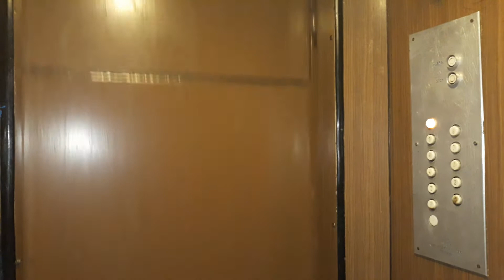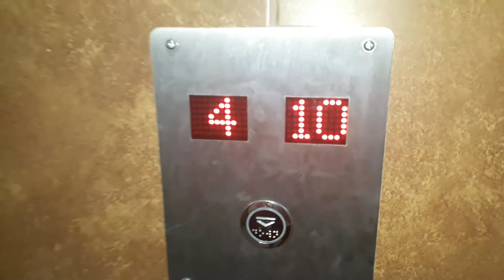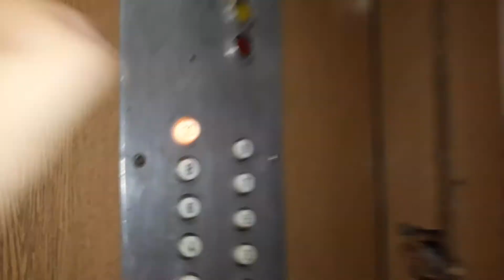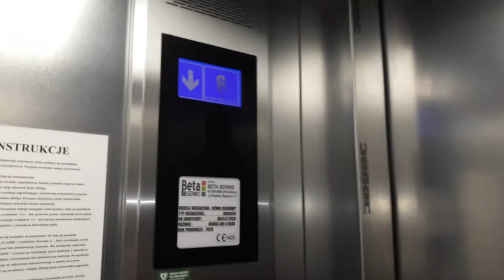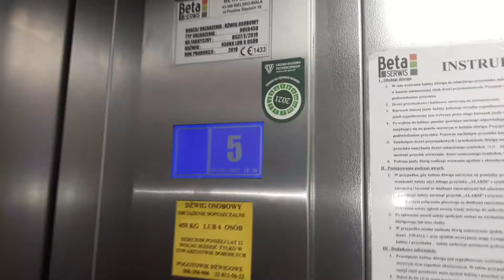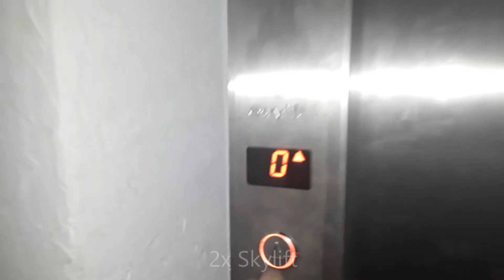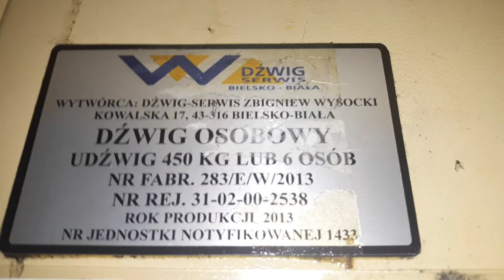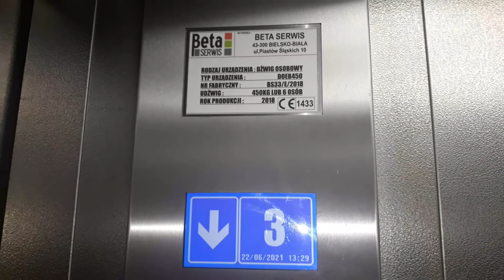Lift Tour, Osiedle Kopernika w Bielsku-Białej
Witajcie.
Od teraz filmy z wind będą pojawiały się najczęściej z Bielska-Białej. Na tym nagraniu windy na Osiedlu Kopernika. Dowiecie się, jakie windy tam jeżdżą i ile z nich to Zremby, a ile z nich to nówki. Bloki przy ul. Wiśniowej 12 i 14 są zarządzane przez wspólnoty mieszkaniowe z różnymi zarządcami nieruchomości. Pozostałymi zarządza SM ,,Strzecha".
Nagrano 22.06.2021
Adres i rok produkcji dźwigu/dźwigów:
0:00 Bratków 3
Windy zostały zmodernizowane w 1983 roku co widać po kabinie charakterystycznej dla II generacji.
3:48 Jesionowa 3
Rok produkcji: 2019
7:40 Jesionowa 5
Rok produkcji: 2018
10:59 Spółdzielców 8
Jedna winda została zmodernizowana w 1993 roku i kabina jest charakterystyczna dla III bądź IV generacji
14:23 Spółdzielców 10
Przed tymi windami były Zremby z nowymi panelami w kabinie. Maciej Cała je nagrywał i są one na filmie ,,Windy w Całej Polsce" z Bielska-Białej.
17:41 Wiśniowa 9
Musiały one być w latach 90. zmodernizowane (nie mam na myśli nowych przycisków tylko kabiny) ponieważ ich kabiny nawiązują do III lub IV generacji
20:30 Wiśniowa 10
Tam też przed wymianą były Zremby po modernizacji bez falowników, które również zostały nagrane przez Macieja
24:02 Wiśniowa 11
Tutaj ta sama sytuacja co na ul. Wiśniowej 9
26:32 Wiśniowa 12
Rok produkcji: 2019
30:13 Wiśniowa 14
Rok produkcji: #1 1969 #2 2013
Mam nadzieję, że lewa winda nie była nieczynna z powodu wymiany...
33:36 Wiśniowa 19
Rok produkcji: #1 2009 #2 2018